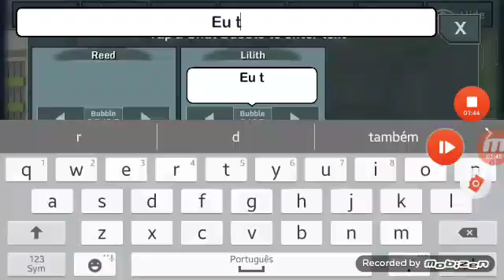Divertindo com Amanda gacha liveeeeeeeeeeeeeeeeeee(2)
Os apaixonados